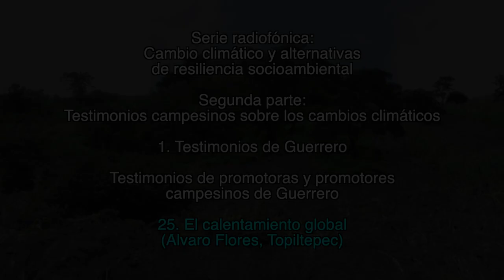25. El calentamiento global / Testimonios de promotoras y promotores campesinos de Guerrero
1. Testimonios de Guerrero

25. El calentamiento global
(Álvaro Flores, Topiltepec)

1. Lecturas sobre el cambio climático

2. Testimonios campesinos sobre los cambios climáticos

Créditos:

Producción
GEAVIDEO

Catherine Marielle

Mexico-Tenochtitlan 2019.